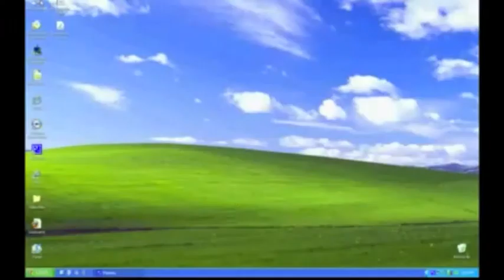Nathan Crammer Technology is the Future